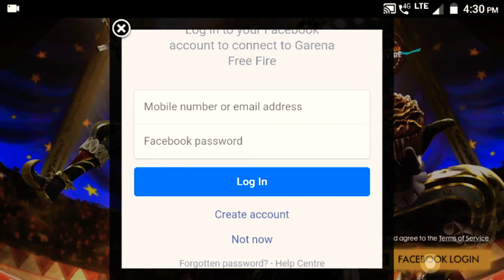গেম কেন চলছে না || free fire open problem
গেম কেন চলছে না

কখন চলবে দেখে নাও

Why not play games

When will the game go on

game open problem

not open game

not open free fire

GAMING MS